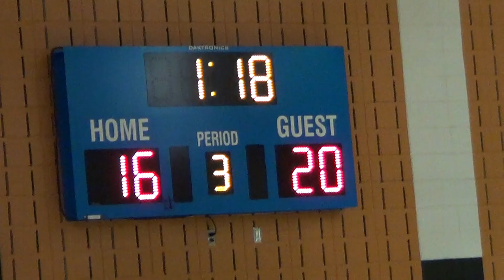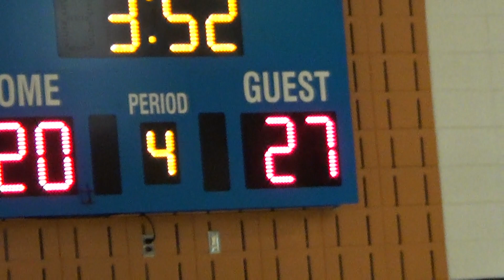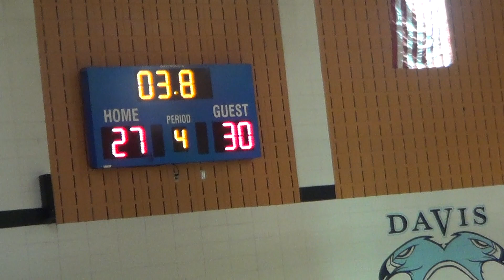Select Magic 27 vs. Wizards 30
CBL Select Magic 27 vs.30 Wizards  1/10/19